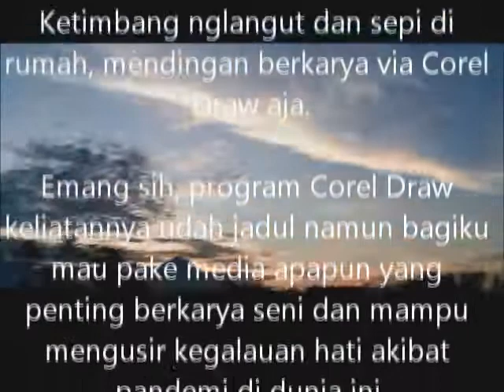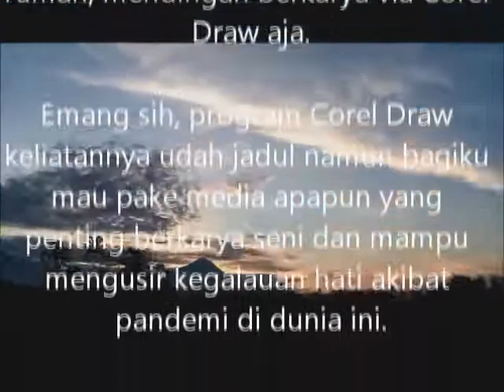IRISHES FLOWERS, VINCENT VAN GOGH IN COREL DRAW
Terkadang ada suara sinis untuk karya dengan media Corel Draw.

Lah, emang kenapa?

Dibilang jadul.

Hei, terserah kan?
Hak masing masing mau pake media apapun buat berkarya seni.

Aku cuma berkarya dengan visi lepaskan kejenuhan di rumah terus karena pandemi corona.

Kucoba bikin karya dengan thema meng corel kan lukisan Vincent Van Gogh.

Gitu aja.